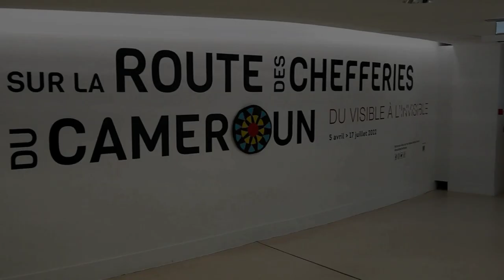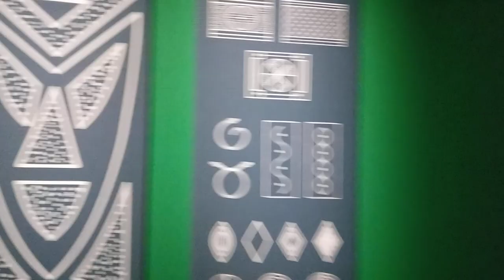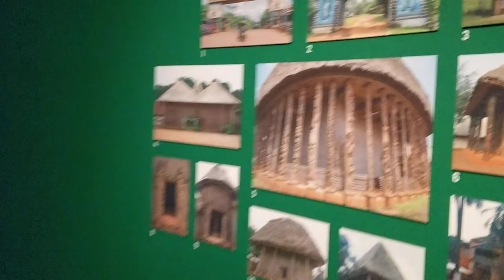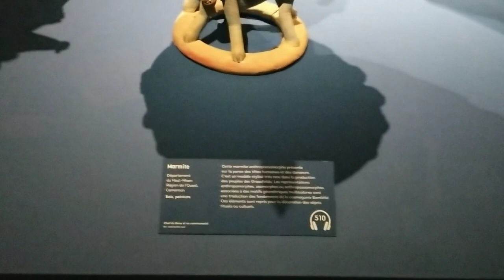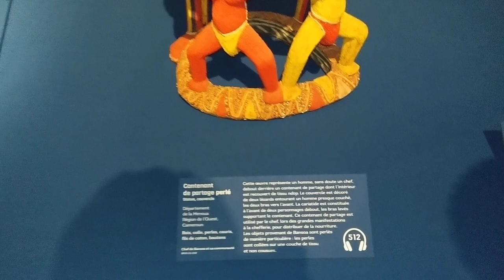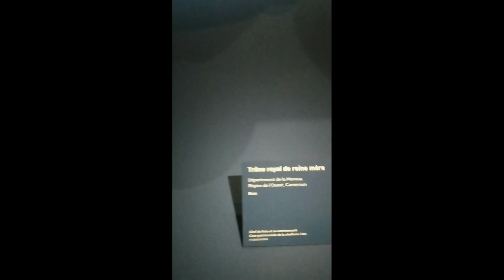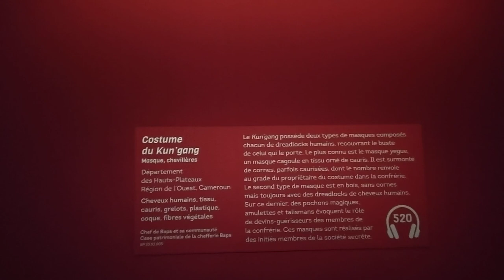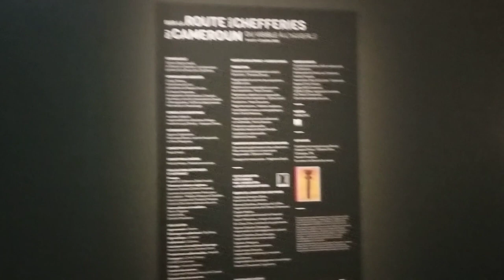Visite de l'exposition de la route des chefferies Bamilékés avec Bobda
Exposition temporaire au musée du quai branly du 5 avril au 17 juillet 2022

02:55 artisanat Bamoun
04:10 construction de la chefferie de Bandjoun
09:20 artisanat perlé
10:43 le totem
12:45 le tam-tam femelle et le tam-tam mâle
14:15 les locks du Kun'gang